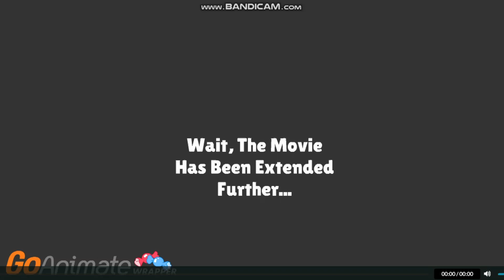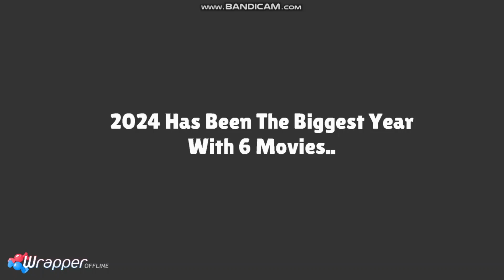The End Of Vyond Legacy (Part 4)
The Mentioned Users
This Is The 8th Movie Of This Channel Because i Made The Same Title Under An Earlier Year, It is the remake of the 2022 film! it Is Not Mentioned In The Credits! However The Previous 7 Movies Exist In The Ending Credits Of This Movie!